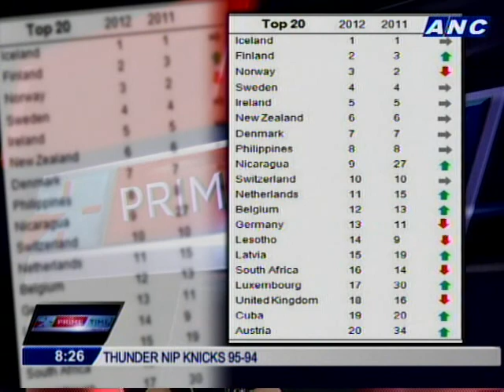ANC Primetime: PH joins Int'l Women's Day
Primetime on ANC
March 8, 2013
Guest: Jenny Elmaco
Project Manager, Philippine Commission on Women